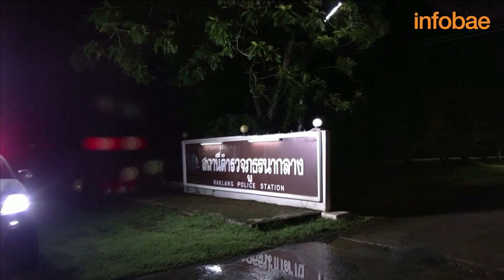Masacre en una guardería de Tailandia: al menos 37 muertos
El autor era un ex oficial de 34 años que también asesinó a su familia y posteriormente se suicidó. Durante su escape en automóvil atropelló a varios peatones.